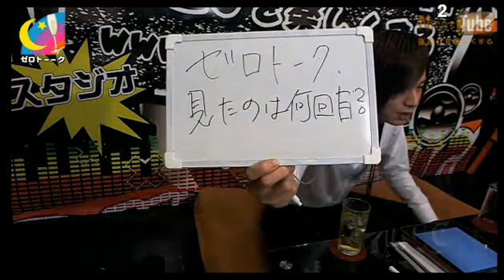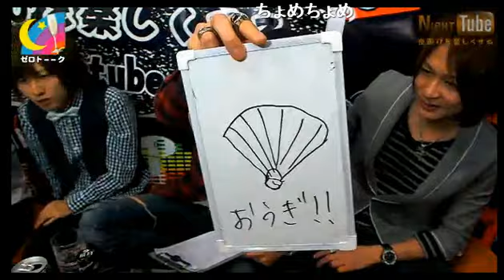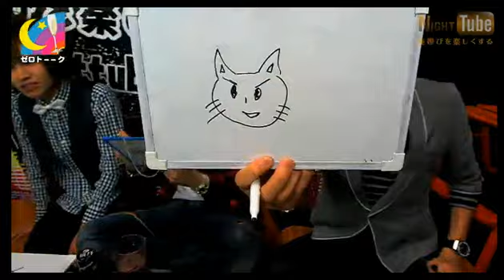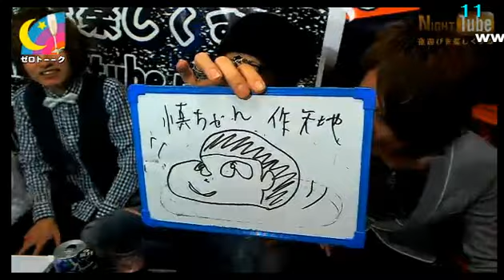歌舞伎町 ZERO 【ゼロトーーク】(13/3/29)ホスト・ヤ◯ザ風チーフも参戦♡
本日は前半は杏樹さんのピン放送になってます！！

途中は準レギュラー化しかけている扇さんに歌うまでも参加のロイさん、さらにはヤ◯ザ風チーフも登場！

見た目とのギャップのチャーミングなポイントも見物w

【ゼロトーク】

歌舞伎町ホストクラブZERO GROUP参戦!!
メインMCに名乗り出るは3名
天地寿総支配人・水嶋杏樹総支配人・七瀬春斗支配人
と豪華な顔ぶれでお送りするエンターテイメントバラエティ
【ゼロトーク】
仕事に恋愛にプライベートトーク
更には様々な企画にチャレンジしていく。
お店では見る事の出来ない
3人が作り出す極上エンターテイメントバラエティ

歌舞伎町　ZERO
東京都新宿区歌舞伎町2-9-1ソフィア3ビル5F